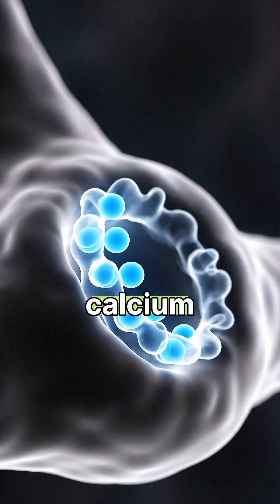Subarachnoid Hemorrhage HT medications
🚨 SUBARACHNOID HEMORRHAGE & HYPERTENSION MEDICATIONS - USMLE STEP 1 GUIDE 🚨

Are you preparing for the USMLE Step 1 and need to master the essentials of Subarachnoid Hemorrhage and Hypertension medications? This video breaks down critical concepts, helping you ace your exam!

🔍 WHAT YOU'LL LEARN:
- Understanding subarachnoid hemorrhage: Causes, symptoms, and diagnosis
- Key hypertension medications for managing subarachnoid hemorrhage
- Tips for integrating this knowledge into your USMLE prep

📚 RESOURCES FOR SUCCESS:
✏️ 1-1 Tutoring for personalized learning and targeted exam strategies. Visit IvyTutoring.net
🧠 Board Buddy Software: Transform your study sessions with BoardCompanion.com
🆓 Try our QBank (Beta) and enhance your question-solving skills at IvyMed.net

🌟 WHY WATCH?
Our expert guidance ensures you understand the core concepts needed for the USMLE Step 1. Whether you're brushing up on the material or tackling it for the first time, this video is tailored to boost your confidence and improve your scores.